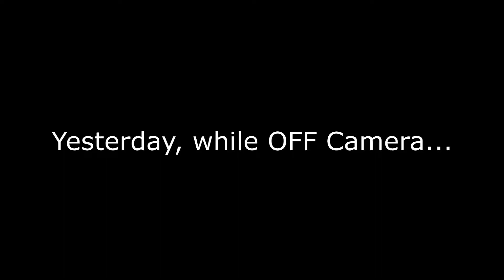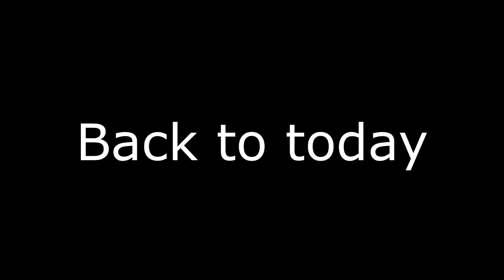Let's Play Donkey Kong Land 2 - Part 10 - Sudden Desync!?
Before we move on to the next world of Donkey Kong Land 2, once again, I'm gonna go and get every bonus and DK medal missed during the main run! Didn't cut the level where I had everything in the main run but lost it all due to a game over, so you could see, or rather hear, a strange glitch.